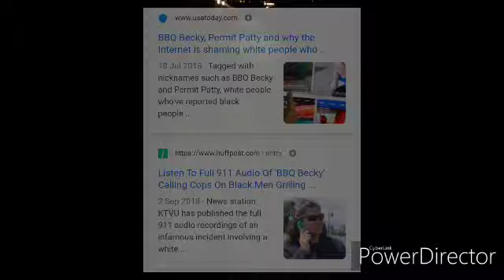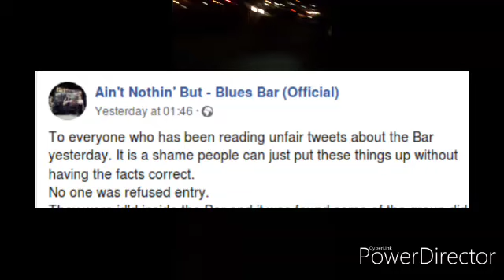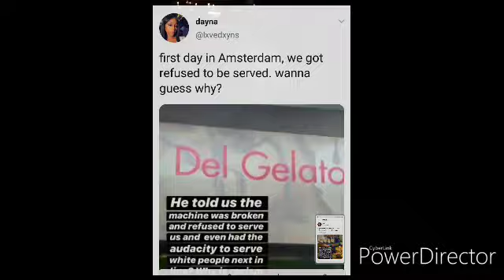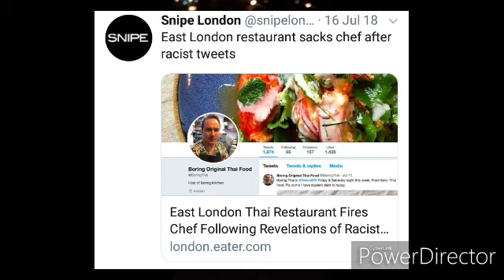Dear white people: A Friendly Warning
Never has the camera phone and social media, made it so easy to expose racists.